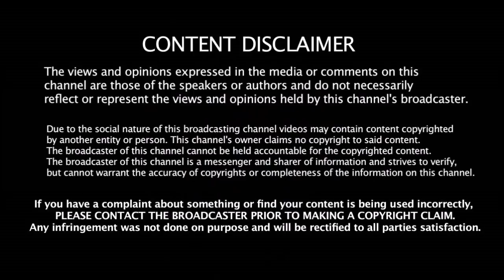OUT ஆன தல தோணி - Not Out - னு சொன்ன அம்பயர் - அடுத்து நடந்ததை மட்டும் பாருங்க | MS Dhoni